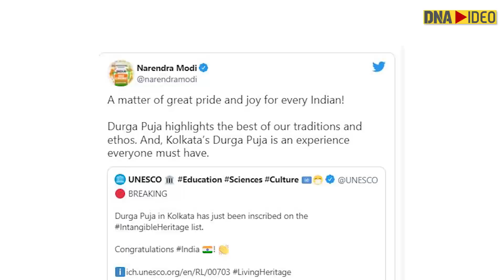UNESCO adds ‘Durga Puja in Kolkata’ to Intangible Cultural Heritage of Humanity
The Intergovernmental Committee of UNESCO’s 2003 Convention on Safeguarding of the Intangible Cultural Heritage has inscribed ‘Durga Puja in Kolkata’ on the Representative List of Intangible Cultural Heritage of Humanity during its 16th session being held in Paris, France. The Committee commended Durga Puja for its initiatives to involve marginalized groups, and individuals as well as women in their participation in safeguarding the element.